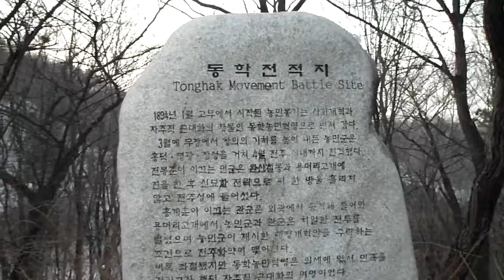전주 완산칠봉(完山七峰) , 동학농민혁명 東學農民革命 ( 전주 완산공원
完山公園 )  Wanshan Park ( 전주 다가공원 多佳公園 )연계 관광지 Jeonju city. KOREA . 전주한옥마을 Jeonju Hanok village 全州市韓屋村 North Jeolla Province(전라북도 全羅北道).Jeonju Hanok village ,Jeonju Bibimbap(a mixed rice/veggie bowl-best food) ,Mt.Geonji (전주 건지산,乾址山) and Deokjin Park(덕진공원, 德津公園) is so famous in the world. 전주 건지산 공원(Mt.Geonji Park 乾址山公園)에는 아름다운 백조의 호수로 유명한 " 오송제 호수( Osongjae Lake五松堤 湖水)"가 있고, "전주동물원(Jeonju Zoo動物園)"과 ,조선시대 유적인 "조경단(JoGyeongDan朝慶壇)" 그리고 장덕사(Jangdeoksa Temple張德寺), 피톤치드(phytoncide)가 풍부한 "전주 편백나무숲(扁柏樹林)"이 있으며, "최명희(崔明姬)혼불문학공원"이 있어서 아주 유명한 공원입니다. 전주 건지산공원내 동물원(종점)에 가는 시내버스는 165번이며 오송제호수, 편백나무숲,조경단에 가실경우에는 이전 정거장인 "한국소리문화의 전당"에서 하차하시면 됩니다. *^.^*